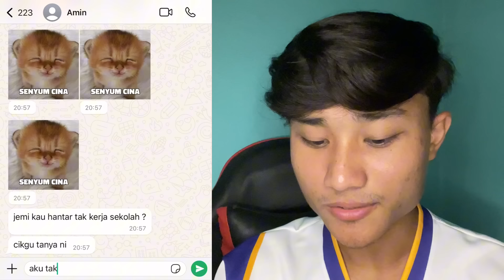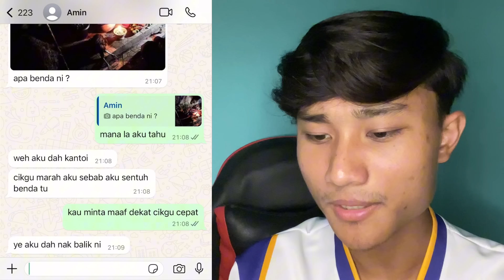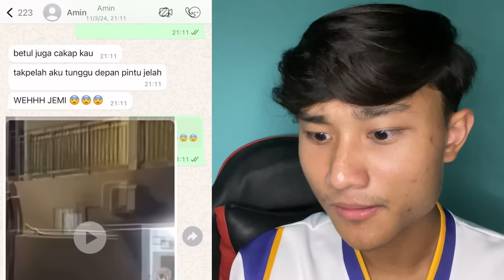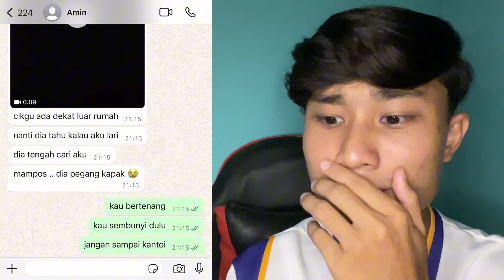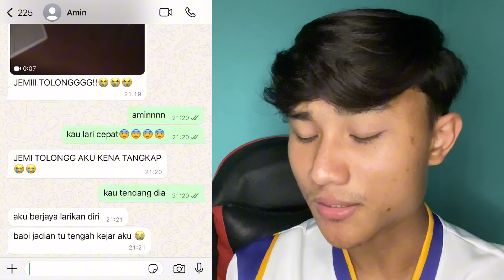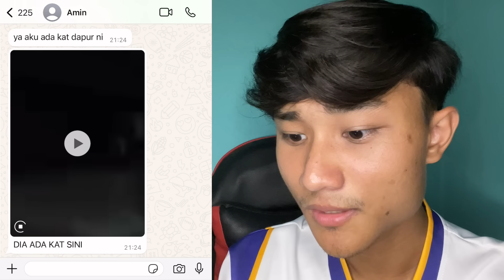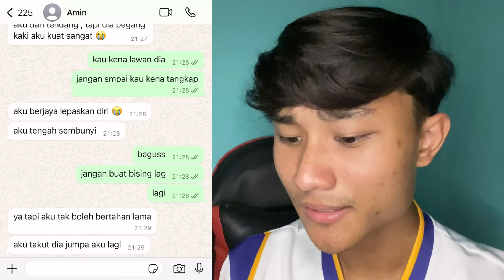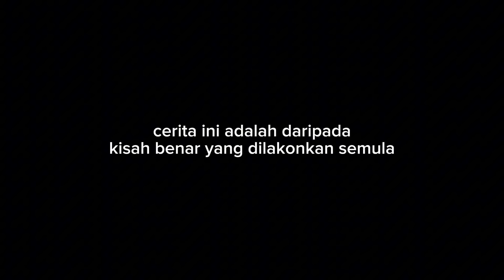CIKGU AKU MENJADI B4B1 JADIAN !! SERAM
ASSALAMUALAIKUM, KALAU KORANG BAIK HATI JANGAN SKIP IKLAN TAU & TERIMA KASIH SUDI MENONTON SAMPAI HABIS ❤️

*VIDEO INI HANYA HIBURAN SAHAJA*